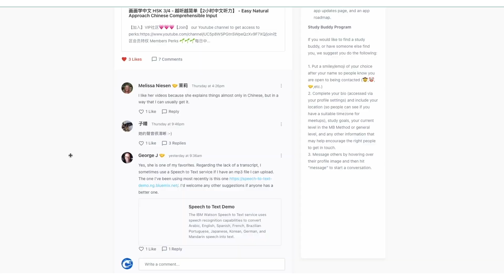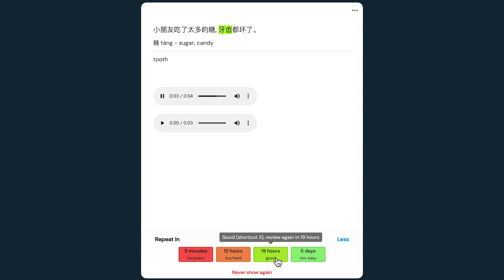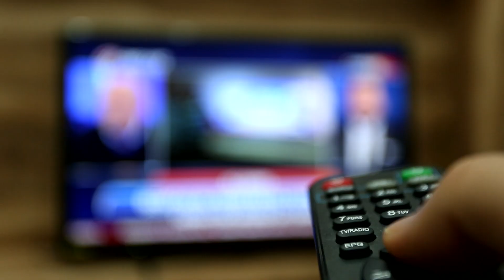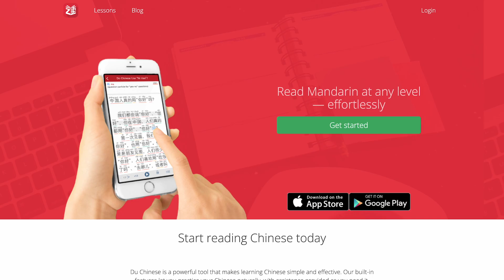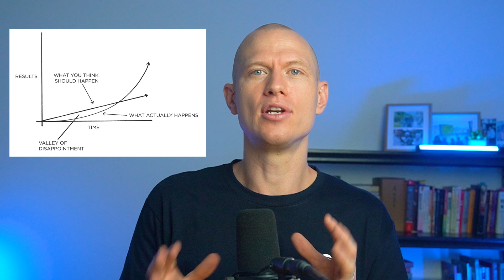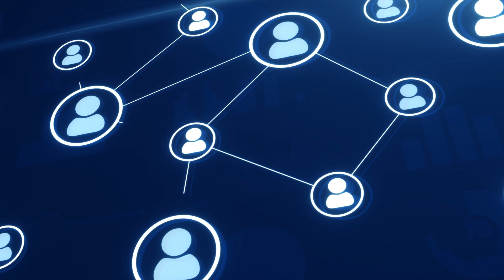The 10 Biggest Challenges For Chinese Learners SOLVED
If you’re new to our channel, we are Luke Neale and Phil Crimmins, the co-founders and co-CEOs of Mandarin Blueprint. Our company is focused on one mission: To make learning Chinese simple and rewarding. We do this by creating ground-breaking courses, services, and community for Mandarin learners like you.

How we got here:

2013:
We both started learning Chinese in Chengdu, Sichuan province (China). Phil got a degree in Chinese from Sichuan University. Luke went the self-study route.
We both struggled a lot for the first year, wasting thousands of hours and thousands of dollars getting nowhere.
2014:
We both almost quit, until we discovered the magic of ‘comprehensible input’. We used proven memory techniques to achieve advanced literacy in a few months, and began immersing in Chinese TV, movies, books, comics, and podcasts.
2015:
Within a year, we went from failures, to passing the highest level Chinese exam at the time (the HSK 6), and achieved B2 spoken fluency. We did this learning part time, while it should take a FULL TIME learner at least twice as long (that works out to at least 4x faster).
We became tired of everyone we knew falling into the same traps we did, struggling needlessly. We decided to share what we knew with the local community in Chengdu.
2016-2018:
We started Mandarin Blueprint. We spent 100s of hours teaching what we knew in live and online seminars, gradually developing our own curriculum.
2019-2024: We officially launched our online video curriculum, and continually improved and perfected the content, community, and various supplementary courses.
TODAY: Our paid membership Mandarin Blueprint Pro is taking the Mandarin-learning world by storm, making Chinese simple and rewarding for thousands of learners.

To our fellow Mandarin enthusiasts! Whether you’re learning this language to...

Connect more with a friend or family member,
Improve your career prospects,
Travel the world,
Massively raise your status as a human being
OR purely for fun, the challenge, or sheer love of the process…

…you are on a highly worthwhile mission. Chinese is NOT “hard”. It is MADE hard by methods that SUCK.

Our method does NOT suck.

Click this link to join MB Pro and learn fluent Chinese up to 5x faster than the average learner
If you aren’t ready yet, join the free version and master basic Chinese in 30 days or less

(We’ll get back to you within a few hours)

保重 (take care)
Luke & Phil

TIMESTAMPS
00:00 - Intro
00:40 - #1 Pronunciation and Tone
06:59 - #2 Learning and Remembering Characters and Words
08:49 - #3 Grammar and Sentence Structure
11:36 - #4 Listening Comprehension
16:13 - #5 Content Difficulty and Stability
18:28 - #6 Finding Native Speakers
20:07 - #7 Uncertainty
23:56 - #8 Overwhelm
27:41 - #9 (The Feeling of) Slow Progress
31:41 - #10 Investing Time Consistently (The BIGGEST)